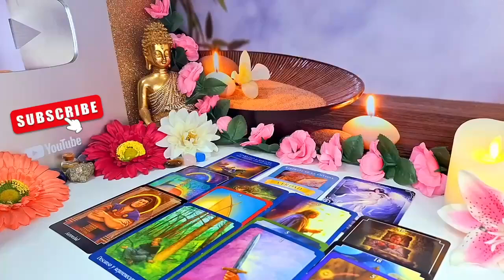PISCES!! Gave Me Chills🫨 !! Someone Who Put U In A Terrible Situation 😱 Shocking Truth ​..